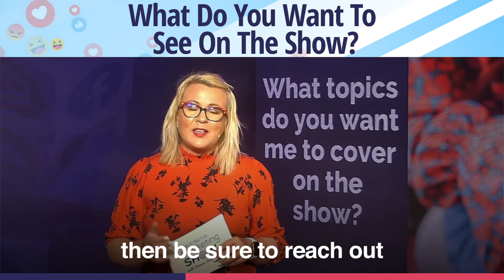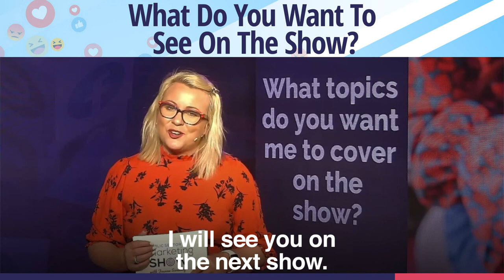What Do You Want To See On The Show?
I'd really love to hear what topics you want me to cover on the Public Sector Marketing Show because your ideas are brilliant and of course, I get to solve your problems and go deeper into subjects and into social networks. So be sure to send me the topics that you want. You can leave me a voice message at PublicSectorMarketingPros.com/podcast and if you want to be a guest on the show, showcase the great work of your agency when it comes to marketing, then be sure to reach out on Twitter, Instagram, Facebook, LinkedIn. You can find me there and you can send me a private message. For now, I want to thank everyone that's been on the Public Sector Marketing Show to date. I've really valued your time, your insights and being so generous with your advice and your tips. To all of the listeners and the viewers, thank you so much. I hope you continue with this and hopefully the show audience will grow. Thanks to Neil who edits the show and also to Sound to Light here in Galway who've got the best studio and who really bring my shows to life. I will see you on the next show. Thank you for tuning into this episode of the Public Sector Marketing Show. This episode has ended but your digital journey can continue. Head over to PublicSectorMarketingpros.com to access resources and links mentioned in today's show and to connect with Joanne and her team.